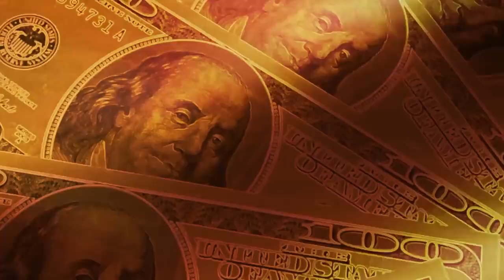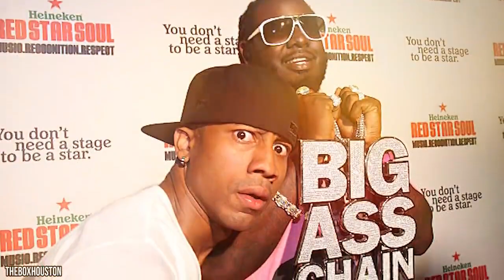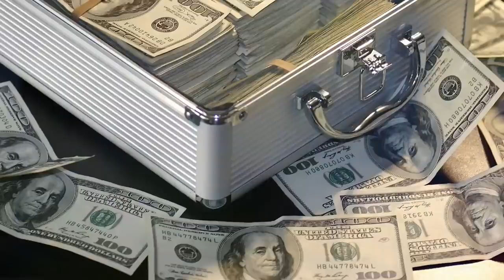10 Most EXPENSIVE Chains That Rappers Wear